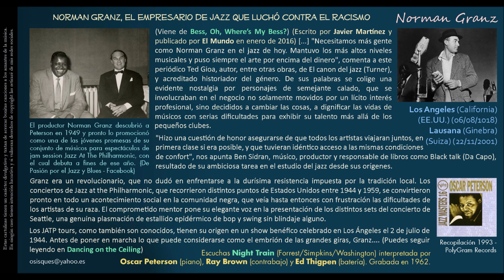Night Train (Forrest/Simpkins/Washington) - Oscar Peterson Trio (En recuerdo a Norman Granz)